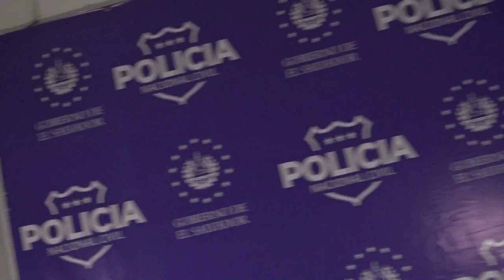PNC y FAES ejecutan operativo en comunidad Iberia, San Salvador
Más de 300 agentes de la Policía Nacional Civil y 130 soldados de la Fuerza Armada ejecutaron un Operativo de Intervención Rápida en la comunidad Iberia y Concepción de San Salvador, donde revisaron los documentos de personas para comprobar que no pertenezcan a pandillas o tengan casos judiciales pendientes.